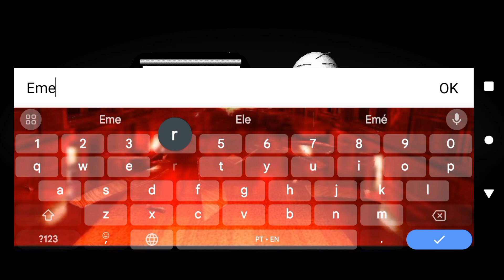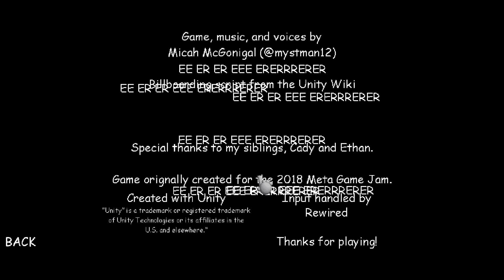Baldi's Lazy Remastered Android - Mod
Baldi's Basics Lazy Remastered Android Mod

📎Links

🎮 Gaming Channel...